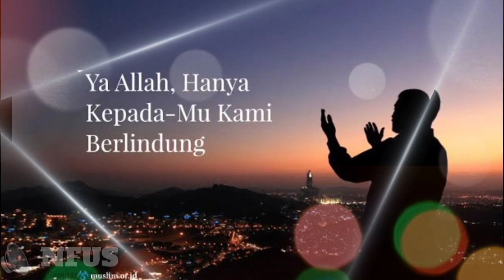INNALILLAHI WA INNA ILAIHI RAJI'UN, Satu Lagi Artis Ternama Indonesia, Mendadak Meninggal Dunia